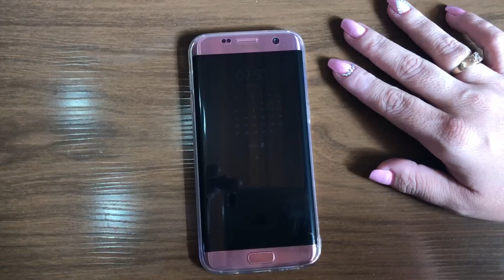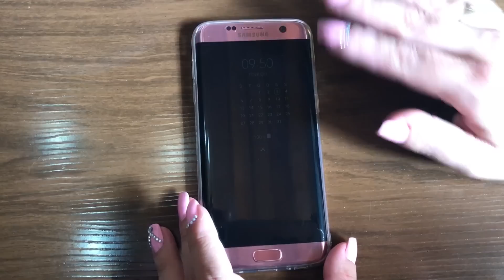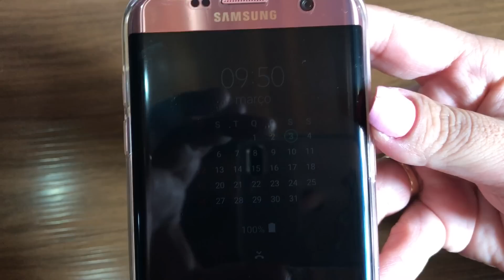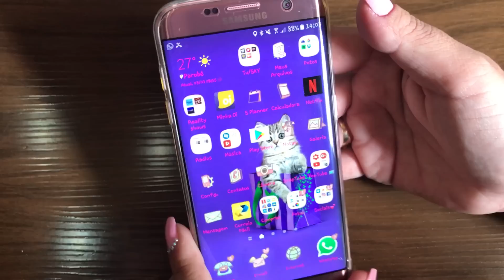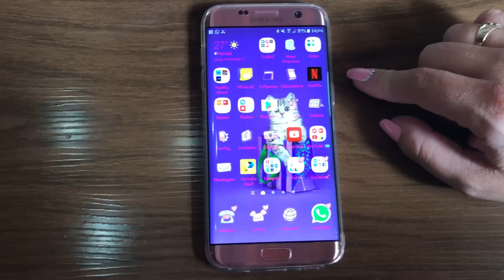O Galaxy S7 Edge trava sim... E mtoooo...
Instagram lumosmann
Snapchat lumosmann
Twitter lumosmann
Facebook llumosmann